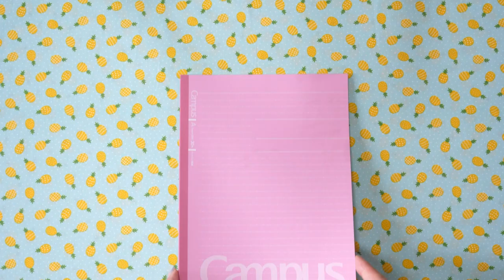学校DIY スパンコールワッペンの作り方！ダイソーのスパンコールテープ【 こうじょうちょー 】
今日は🎒学校DIY🏫🌈
ノートをデコレーションしてみました💖
この前、ダイソーに買い物へ行ったら可愛いスパンコールテープがたくさん売っていました🧸🎈
100円で結構な長さがあって、色も豊富でとても優秀ですね✨✨
キラキラしているものって無条件に欲しくなり、気づいたらカゴの中でした👼
今回はノートをデコレーションしましたが、他のものをデコるのにたくさん応用出来ると思うので、みんなも色んなものデコってみてね🎀